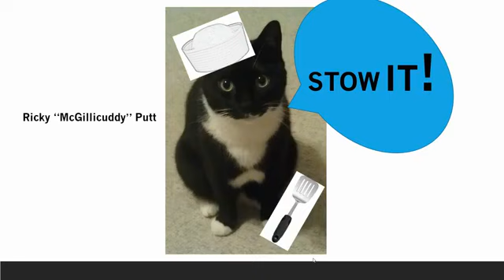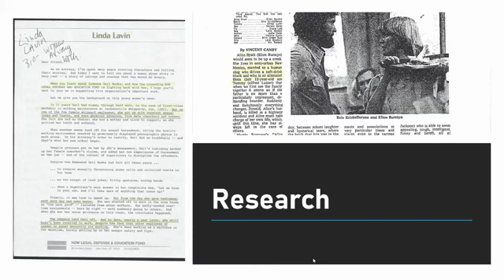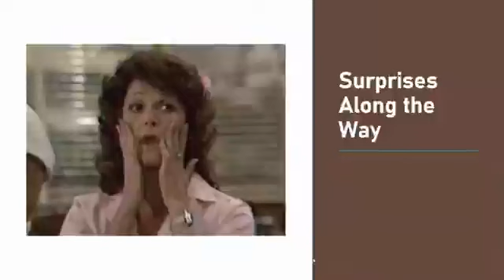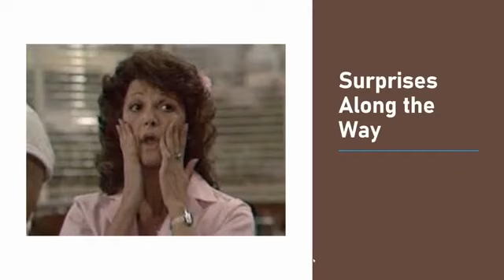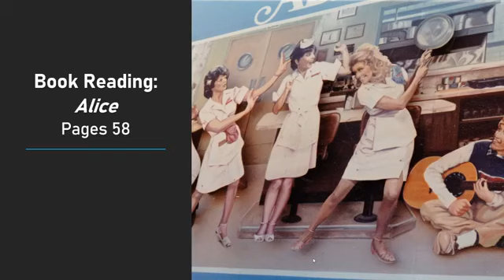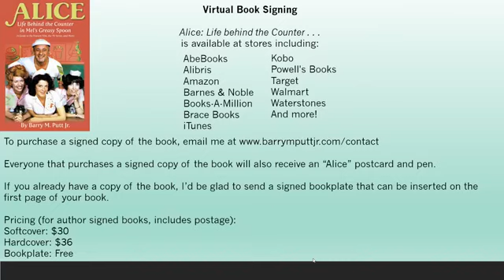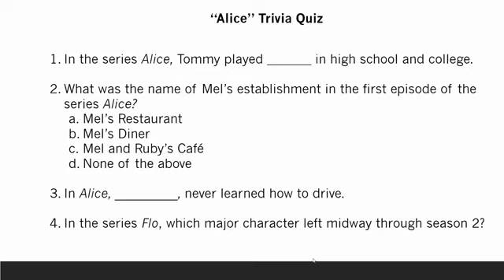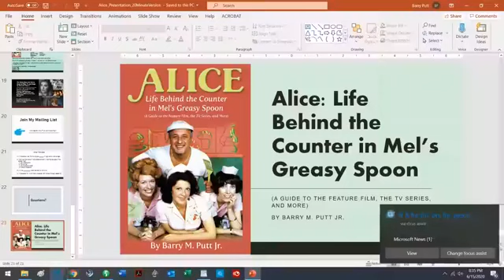Author presentation on the book "Alice: Life Behind the Counter in Mel's Greasy Spoon."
Full Facebook presentation by author Barry M. Putt Jr on his book "Alice: Life Behind the Counter in Mel's Greasy Spoon" (A Guide to the Feature Film, the TV Series, and More)."